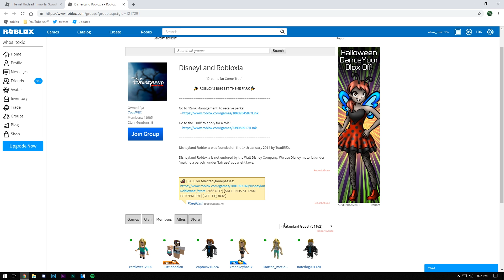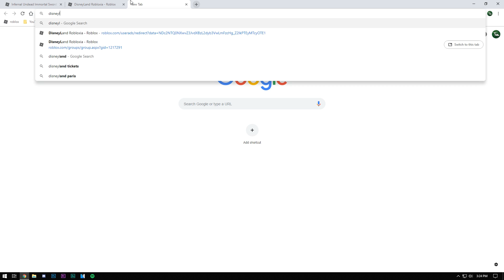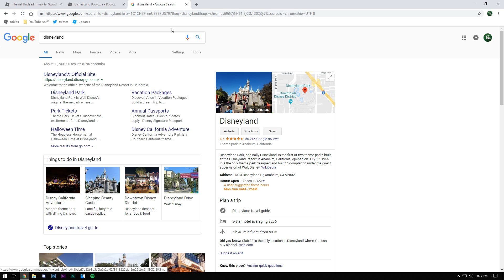BUYING RANKS IN GROUPS...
why